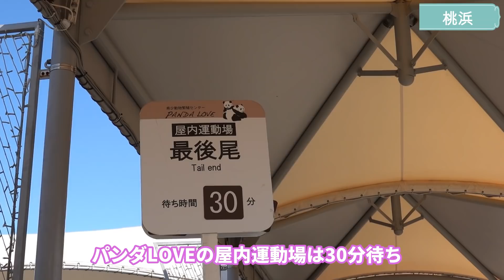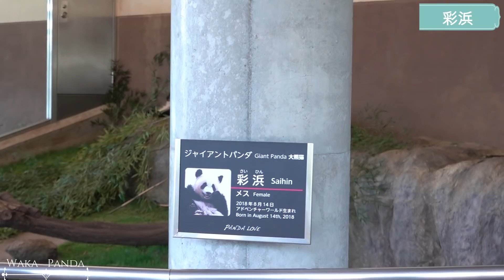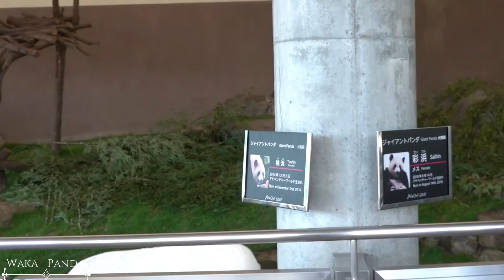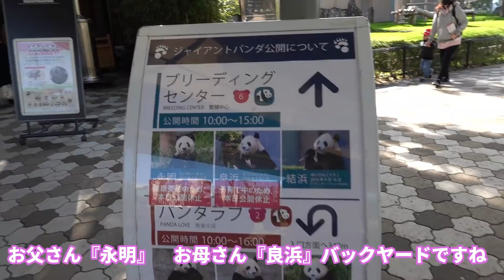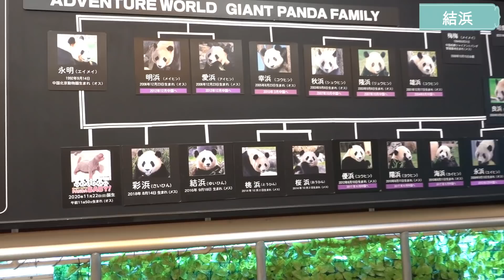【速報】赤ちゃんパンダ🐼誕生後初週末🎵アドベンチャーワールド🎉2020年11月28日🎉パンダ見に行った気分に浸れます🤣自粛全力応援👍【Giant Panda】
2020年11月28日公開（2020年11月28日撮影）

◆アドベンチャーワールドで赤ちゃんパンダが誕生（2020年11月22日）
◆和歌ぱんだ・・・和歌山市在住　夫婦でアドベンチャーワールドに出没（笑）
　　　　　　　　　和歌山大好き！楽しいこと大好き！

パンダの癒しを皆様と共有したくて、一生懸命動画をお届けします。
動画にコメントもいただければ、励みになりますのでよろしくお願いします。